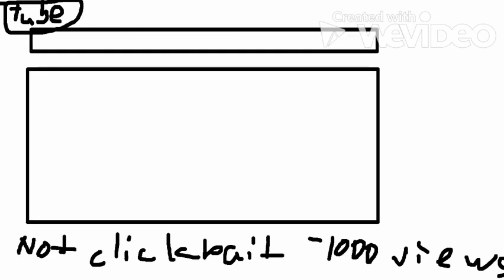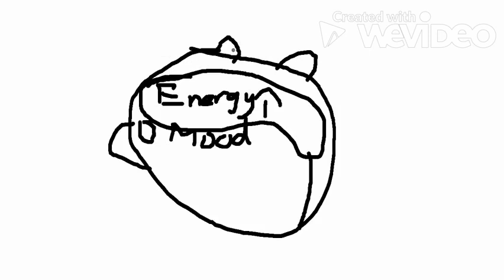My Friend Rick Rolled the Entire School! (STORY VIDEO)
sam deserves to go to heaven for the deed he has committed

yay